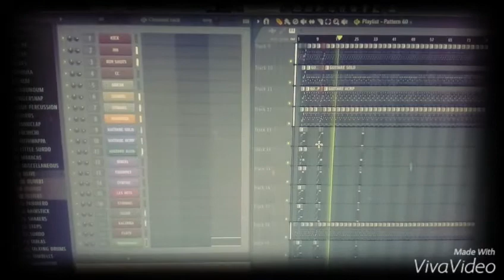Gloire synthé l'arrangeur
Un Beatz mutuashi pour vous les amis